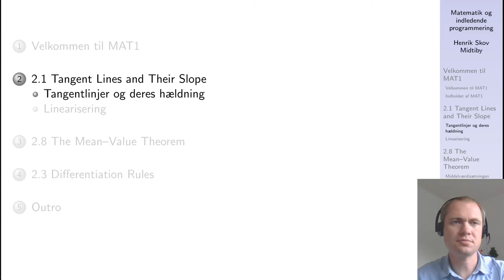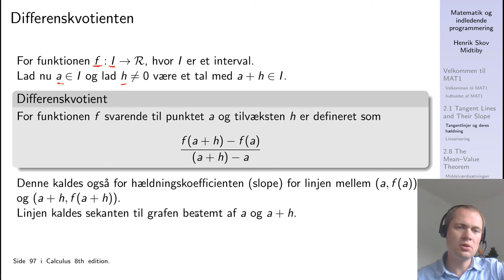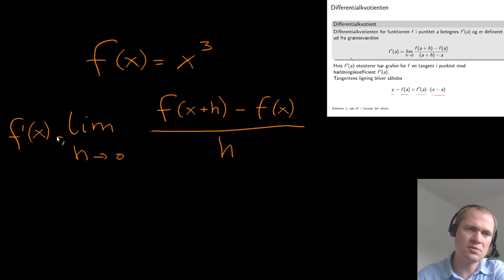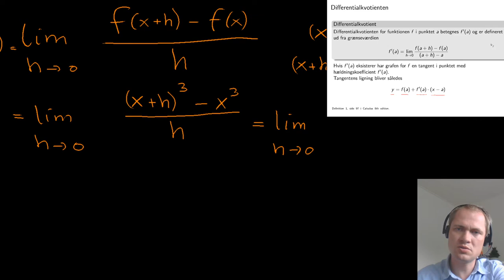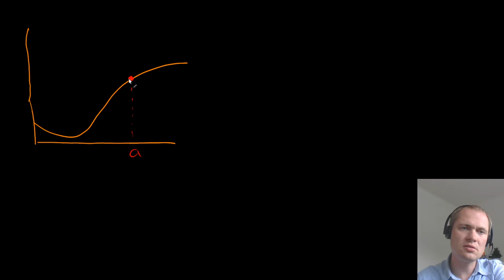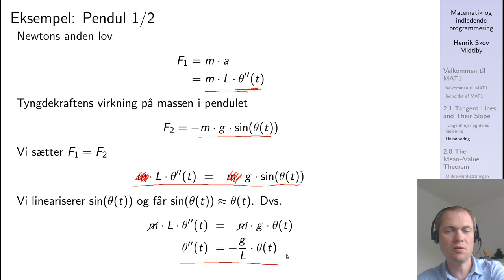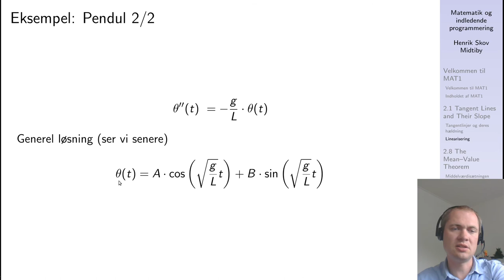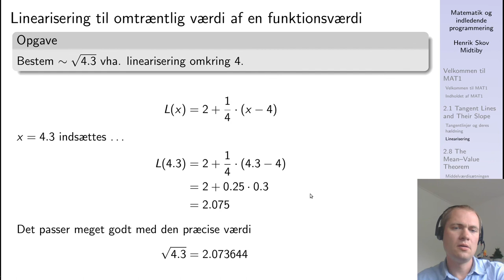Tangent linjer og linearisering